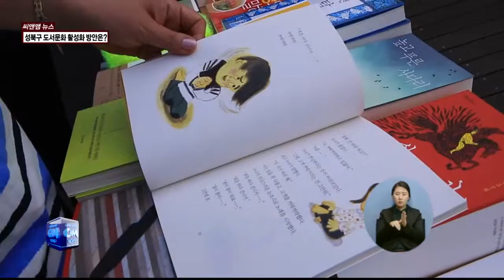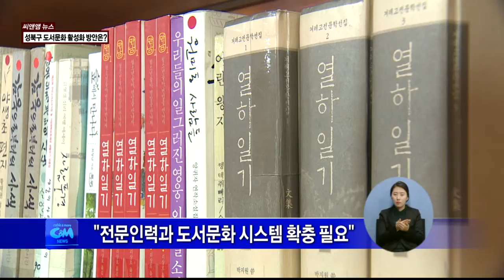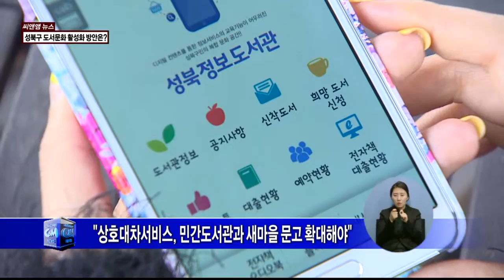(씨앤앰뉴스)성북구 도서문화 활성화 방안은?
【 앵커멘트 】
성북구의회 정례회에서는
의원들의 5분 발언도 진행됐었는데요,
그 중에서
성북구 도서문화 활성화에 대한 내용도
있었습니다.
올해의 한책 선포 등
다양한 도서정책을 벌이고 있는
성북구의 도서정책을
목소영 성북구의원과 짚어봅니다.

【 VCR 】
질문 :
먼저 지난 6개월동안 성북구 도서문화
활성화를 위한 연구단체가 있었는데
먼저 연구를 시작한 계기가 궁금합니다.

답변 :
성북구 책읽는 성북을 추진한지 2011년부터니까
5년 정도가 됐는데요,
그동안 인프라가 많이 확장되고 다양한
프로그램들이 있어왔는데
5년 정도가 지난 지금, 과연 주민들에게 얼마만큼의 만족을 주고 있는지,
그리고 실제로 독서율이나 대출율 여러가지 지표들이 얼마나 신장했는지
또 다양한 주민 프로그램들이 주민들에게 맞닿아 있는지 점검할 시기라는 생각이 들어서 .

질문 :
지난 6개월동안 연구하셨는데 연구결과는?

답변 :
구립도서관 민간도서관 새마을문고 등과 간담회를 개최해서 의견을 모아봤어요.
가장 중요한 것은 장서 확보인 것 같아요. 책이 많아야 도서관으로서
기본적인 기능을 할 수 있고 다양한 프로그램들, 전문적인 관리를 위해서는
제대로 일할 인력, 사서들이 지원되고 또 자원활동가들이 양성화되는 게
굉장히 중요하다는 생각이 들어서 인력확대에 대한 제안을 많이 드렸고요
가장 중요한 것은 통합적인 관리체계를 갖추는 것 같습니다,
그동안에는 양적인 확대에 집중해온 것 같은데 성북구에 구립도서관, 민간도서관,
문고 등을 통합적으로 관리하고 또 문화재단에 도서관 본부가 따로 있기 때문에
업무들을 효율적으로 세밀하게 나누고 점검하는 그런 과정들이 필요할 것 같아서
정책과제들을 열 몇 개 정도 제안을 했습니다.

질문 :
성북구에 다양한 도서문화 활성화를 위한 인프라 수준은 어느정도인가요?

답변 :
서울시에서는 구립도서관으로 치면 굉장히 상위에 있고요, 아까 말씀드린대로
2011년 3개에 불과했던 구립도서관이 현재는 9개로 확대가 됐고 새마을문고와
작은 도서관들이 굉장히 활성화가 된 상황입니다.

질문 :
도서문화 활성화를 위한 개선점이나 보완점이 있을 것 같은데요?

답변 :
아까 말씀드린대로 통합관리시스템 구축, 그리고 상호대차서비스라고
구립도서관끼리는 대차 서비스가 되고 있는데요, 주민들이 책을 조금 더
가깝게 접할 수 있도록 새마을문고와 작은 민간도서관까지 상호대차서비스를 확대해서
체계를 갖추고 주민들이 편하게 이용할 수 있도록 시스템을 구축하는 게
굉장히 중요하다고 생각을 하고요...

오늘 말씀 잘 들었습니다. 고맙습니다.
지금까지 성북구 도서문화 활성화를 위해서 성북구의회 목소영 의원과 얘기나눠봤습니다.